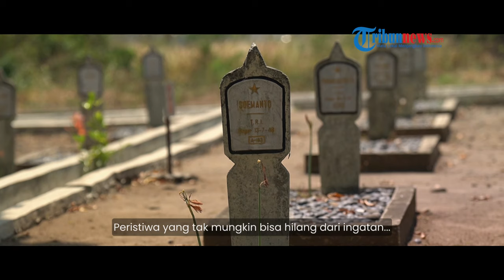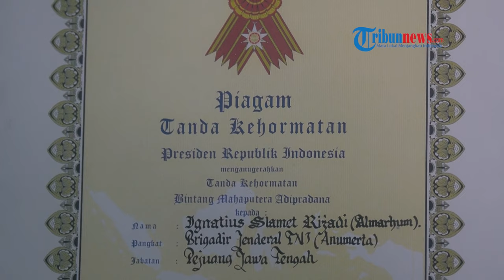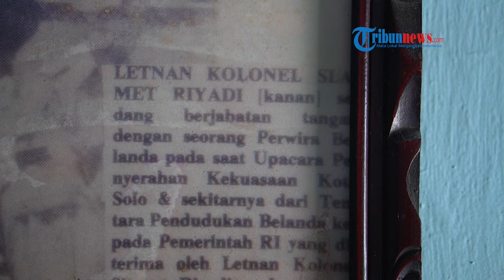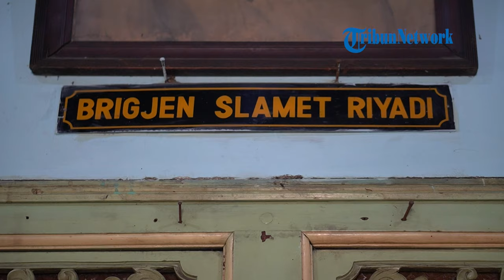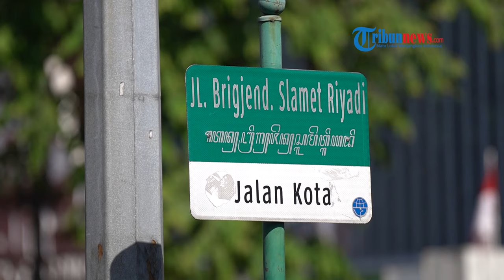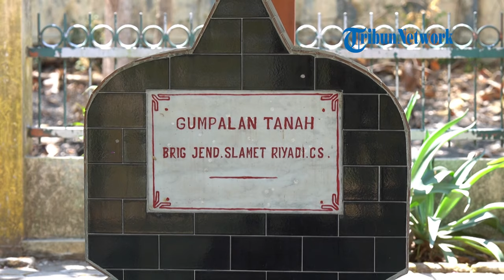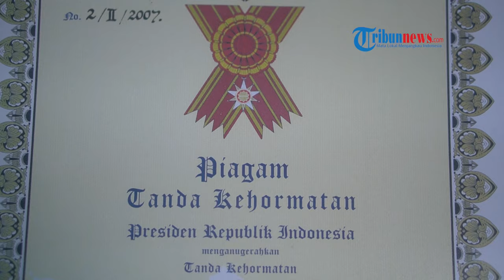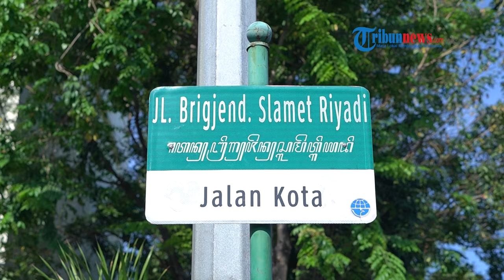[DOKUMENTER] Kisah Perjuangan Slamet Riyadi Pahlawan Nasional, Tumpas Penjajah di Solo hingga Ambon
TRIBUN-VIDEO.COM - Kota Surakarta atau lebih dikenal Solo, telah menjadi bagian penting berdirinya Bangsa Indonesia.

Bahkan tak bisa dipungkiri, kota ini begitu lekat dengan keringat dan darah para pejuang bangsa di masa lampau.

Peristiwa yang tak mungkin bisa hilang dari ingatan yaitu serangan umum surakarta.

Tepat 74 tahun yang lalu tentara gabungan pejuang, mahasiswa, hingga pelajar saling bahu-membahu, membumihanguskan markas-markas Belanda di Surakarta hanya dalam waktu empat hari saja.

Peristiwa ini memunculkan Slamet Riyadi sebagai tokoh kunci, yang kini dikenang dan menjadi kebanggaan masyarakat Surakarta.

Slamet Riyadi lahir pada tanggal 26 Juli 1927 di Surakarta.

Tumbuh dari keluarga yang sederhana, tak menjadikannya batasan untuk berjasa bagi negara.